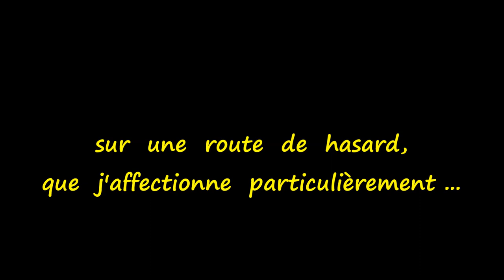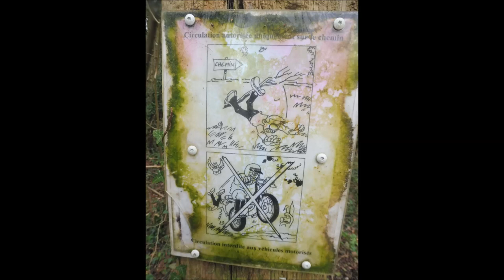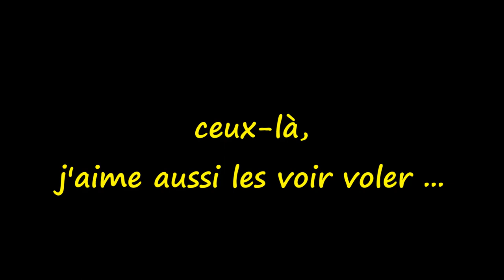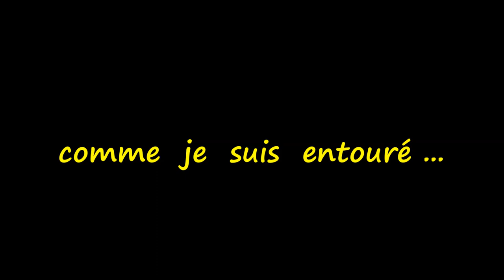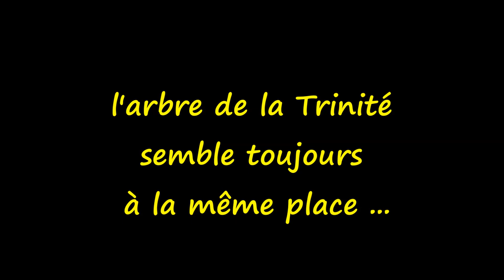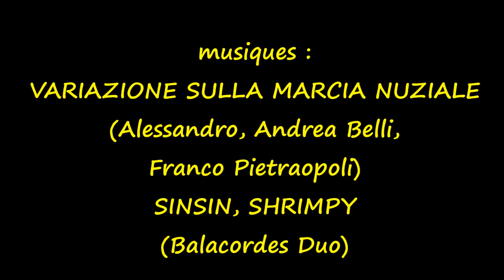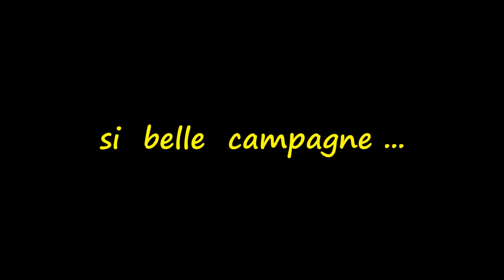entre Roisin (B), Gussignies (Fr) et Meaurain (B) : lieux frontaliers ...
entre Haut-Pays/Honnelles (Belgique), Avesnois (France) ... sur des sentiers pédestres que j'affectionne particulièrement ... Roisin, Gussignies, Meaurain ... un 'Beau Vallon', une maison avec sept/huit/neuf chats, un cours d'eau ... des pensées ... y a même du Natagora ... marcher, se poser ... entre 'Chez Mireille' et le 'Baron' ... une Rue du Point du Jour, que j'ai déjà pointée plus souvent qu'à mon tour ... du vent, yes ... un bonhomme de neige qui a tenu le coup le lendemain ... musiques : VARIAZIONE SULLA MARCIA NUZALE (Alessandro, Andrea Belli et Franco Pietraopoli), SINSIN, SHRIMPY (Balacordes Duo) ... des chevaux du dimanche ... une campagne ... photos, clips, conception vidéo, montage : HUGUES DRAYE